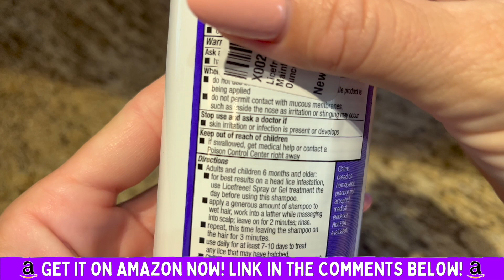Licefreee Everyday Shampoo, Daily Maintenance Lice Shampoo (Comprehensive Review)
Licefreee Everyday Shampoo, Daily Maintenance Lice Shampoo, 8 Fluid Ounces (Comprehensive Review)

If you got value from this video you can show your support by buying me a coffee! Yeah, how cool is that! You would be helping out our channel immensely. I would greatly appreciate it and it all goes back into the channel so I can keep making awesome videos for you for FREE. Thank you! Buy us a Coffee for $5

▶Become a NEZNATION insider FREE, and never miss out on new ways to monetize in the creator economy,

▶Enroll into courses that will teach you how to become a full-time creator, grow your income streams, and quit your day job

▶MY VIDEO, PODCASTING AND LIVESTREAMING SETUP

All the products my lovely wife Megan and I recommend here we personally vouch for and implement for ourselves, businesses, content creation, podcast and livestream shows. Amazon Influencers helping you monetize your experience, skills and creativity in the creator economy.